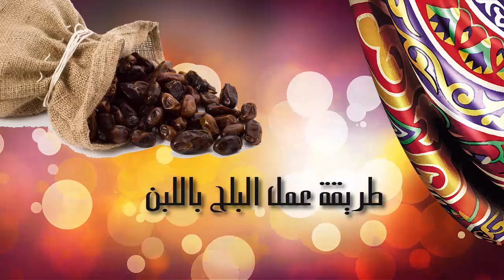بلح باللبن: أسهل طريقة لتحضير التمر باللبن 🧋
بلح باللبن: أسهل طريقة لتحضير التمر باللبن 🧋 طريقة عمل البلح باللبن: فطور صحي ولذيذ في 5 دقائق فقط أسهل طريقة لتحضير التمر باللبن
هل تبحث عن فطور صحي ولذيذ في نفس الوقت؟ جرب طريقة عمل البلح باللبن
في هذا الفيديو، سنعرفك على طريقة تحضير البلح باللبن بخطوات سهلة وبسيطة في 5 دقائق فقط
ستتعلم كيفية
اختيار أفضل أنواع التمر لتحضير البلح باللبن.
غسل التمر ونزع النوى.
تحضير الحليب بطعم مميز.
مزج التمر مع الحليب للحصول على قوام كريمي.
تقديم البلح باللبن بشكل جذاب.
سيكون هذا الفيديو مفيدًا ل:
الأشخاص الذين يبحثون عن فطور صحي وغني بالطاقة.
محبي الحلويات الطبيعية.
الأمهات اللاتي يرغبن في تحضير فطور سريع وسهل لأطفالهن.
ملاحظات:
يمكنك إضافة المزيد من المكونات إلى البلح باللبن، مثل المكسرات أو الفواكه المجففة.
يمكنك التحكم في قوام البلح باللبن عن طريق إضافة المزيد من الحليب أو التمر.
يمكنك تقديم البلح باللبن باردًا أو ساخنًا.
بلح باللبن,طريقة عمل بلح باللبن,تمر باللبن,طريقة عمل البلح باللبن,حلويات رمضان,سر تحضير بلح باللبن غنيّ وطعمه لا يقاوم,بلح باللبن: فطور صحيّ ولذيذ في دقائق,التمر باللبن,أسهل طريقة لتحضير التمر باللبن,تمتع بصحة وعافية مع مشروب التمر باللبن,كيف تصنع التمر باللبن في المنزل؟,التمر باللبن ومكوناته وطريقة تحضيره,مكونات وطريقة تحضير التمر باللبن,وصفة سهلة لتحضير التمر باللبن

يمكنكم متابعة الموضوع عبر مدونتي :
🔘 مرحبًا بكم في قناة يومياتي - ywmiiat dodo
لو عجبكم الفيديو ما تنسوش تسجلوا إعجابكم بالضغط على زر " أعجبني " .. وتسيبولي تعليق ظريف .. ولو لسة ما اشتركتوش في القناة يا ريت تشتركوا ,, وتفعّلّوا زر الجرس على " الكل " عشان يوصل لكم كل جديد .. نافع .. ومفيد .. وافتكروني بدعوة حلوة .. قناتي منوّعة يعني أكيد هاتلاقوا فيها حاجة تفيدكم ..
((( نسأل الله القبول ))) .